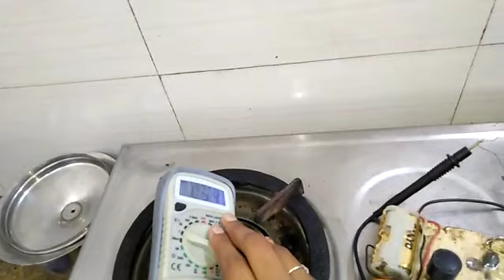.05V Powered Water Splitter Could Revolutionize Fuel Cell Development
வெங்கடேச மின்வளி-
MINVALI VENGATESA Q-GAS

1) கருத்து சுருக்கம் abstract

குறைந்த மின் அதிக வெப்பம்
low volt high temperature

2) செயல் விளக்கம் description
நேரடி வெப்ப நீர்ச்சிதைவு- direct  thermal water split

நீர்வளி உயிர்வளி பிரிப்பு
2H2O spilitng

இணைப்பு connection
1.5 battery to 48k potential metre to 1 ampere semi conductor diode to 100 ml 1:6 h2so4 beaker with anod, cathode copper electrode by multimeter support

heating system on my self
place gobichettipalayam
date and time 27/5/2022 at 3pm

1.5 volt seems multimeter, slowly direct heat with LPG gas burner the heat develops, the voltage reducing with potential metre 1.5 to 1.4 to 1.3 and gradually to 0.1volt etc.
temperature testing with laser thermometer
at 35 degree Celsius 1.5 volt nothing,                    at 90 degree Celsius 0.5 volt the h2o speed starts,
at 100 degree Celsius 0.4 volt the 2h2o speed evolve,                                                                 at 115 degree Celsius 0.3volt the 2h2o speed continuous,
                                                                    at 130 degree Celsius 0.2 volt  the 2h2o gas evolving continuous and safficient gas,   (VENGATES points)

important                                         sometimes gose to 0.015 voltage at 160 degree Celsius and safficient gas evolve etc..
acid diluted water was no colour changed, no material losses etc .

.3) 1-உரிமை கோரிக்கை claims
விஞ்ஞானி வெங்கடேசன்-scientist-patent holder- Venkatesan BE;amie,
Gravity does evil but we turn it into good..

  2-திருக்குறள் THIRUKURAL

நல்லவை எல்லாஅந் தீயவாம் தீயவும்
நல்லவாம் செல்வம் செயற்கு.
In making wealth fate changes mood;
The good as bad and bad as good.        375

செயற்கை அறிந்தக் கடைத்தும் உலகத்து
இயற்கை அறிந்து செயல்.
Albeit you know to act from books
Act after knowing world's outlooks.        637

ஆகாறு அளவிட்டி தாயினும் கேடில்லை
போகாறு அகலாக் கடை.
The outflow must not be excess
No matter how small income is.        478

 3-Venkatesan invention
s Venkatesan invention patent act 1970 form 3 provisional  specification 76 mas 75 dated 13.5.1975 closed circuit water engine
papper sent to nrdc also 27nov1975

Venkatesan method of water splitting
project and readings
professor s Venkatesan
place valivalam polytechnical College
electrical lab
date and time 7.8.1976 at 4:00 p.m

volt ams remarks
1.l0 0.16  Bubbles were evolving at electrod  bubbles
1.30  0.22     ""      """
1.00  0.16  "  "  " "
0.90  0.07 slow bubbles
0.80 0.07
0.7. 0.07  slow bubbles in

note
Below 0.70 volts, when voltage was reduced current ceased

The above experimental findings where confirmed by extract from book:-

  4-"Fuel cells, Power for tomorrow" by  DS Halacy,JR(popular library Inc,U S A) p 21 &22(substance)
" Mond and Longer-hydrogen oxygen fuel cell with platinum porus electrod gave an e m f of 0.73 volts"

 5- reference additional
physical chemistry by Puri & Sharma
p 404,p 389,p750

 6- extract from:-

science today October 1978 page number 53 artical

why is a perpetual motion machine impossible
. don't come to the conclusion that perpetual motion is to be hopelessly ruled out. in the sub atomic or microscopic domain " perpetual motion is the rule molecules of matter or in a state of constant random motion.
work can be extracted from this motions without violating the second law of thermodynamics stated above

"a perpetual mobile of the second  kind whose efficiency is 100% does not exist
in fact the molecular motions are slowed down(or system cools down) when this energy due to the random motion is partially converted to useful work the rest of this energy is lost as heat

.We must remember that quantum mechanical has to be applied in the case of these small particle. Indira Murthy...

  7-A brief history of time by Stephen w hacking- page number 109

second law of thermodynamics has a rather different status than that of other laws of science,such as Newton's law of the gravity for example, because it does not hold always just in the vast majority of cases
8- Extract from book
உணவில்லாமல் வாழும் கலை யோகா முறை ஆசிரியர் வெங்கடேசன் கட்டிட பொறியாளர்
Art of living without food by yogic method Venkatesan civil engineering
p number 220 to 222

photo copy below

 9-practical and project vedio by INIYAN KA MU AT MY HOME ETC..

10-1889 mond and Langer, 1975-scientst-sa.vengatesan,2022-INYAN KA MU RESEARCHER